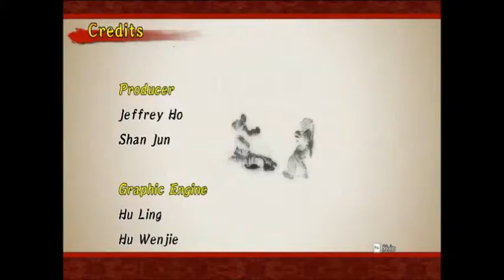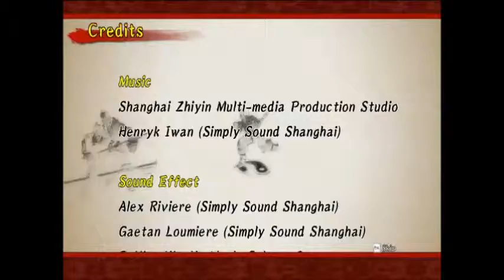カンフーストライク(Kung Fu Strike: The Warrior's Rise) finalboss&Ending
ダイジェスト動画24:40～Ending
某所での実況時の録画を編集、手応え十分以前に難しすぎ！
オンラインやバランスが良ければ良ゲーそんなゲームでした。